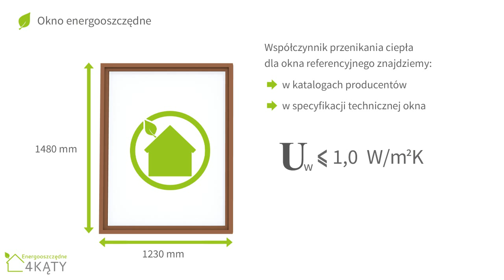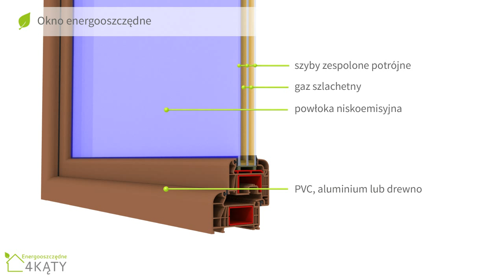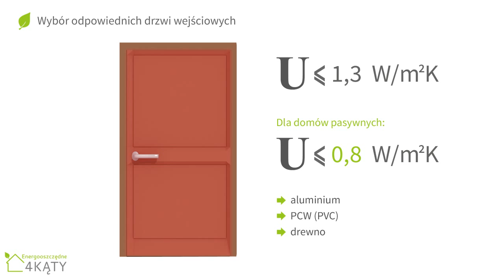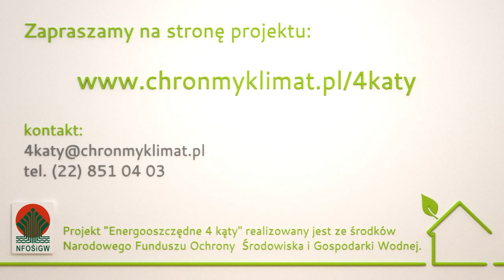"Energooszczędne 4 kąty" /10/ Okna i drzwi w domu energooszczędnym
Dziesiąta z cyklu dwudziestu prezentacji multimedialnych przygotowanych w ramach projektu "Energooszczędne 4 kąty" realizowanego przez Instytut na rzecz Ekorozwoju ze środków Narodowego Funduszu Ochrony Środowiska i Gospodarki Wodnej.